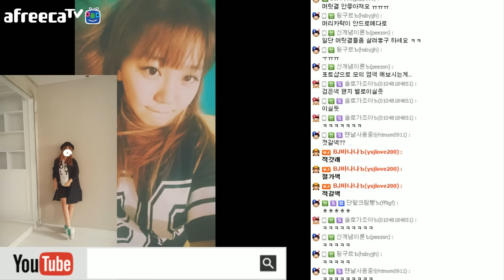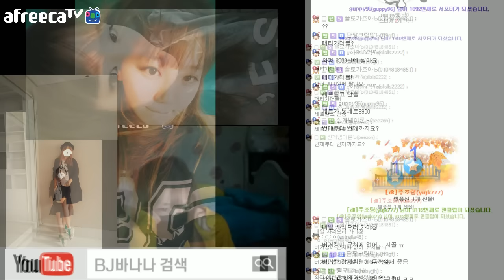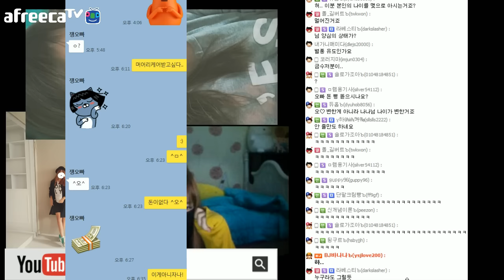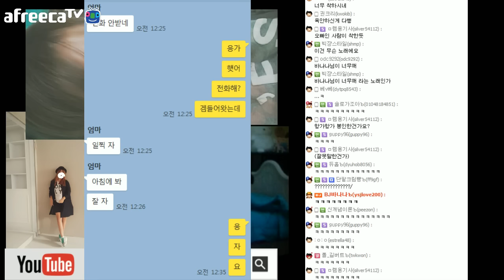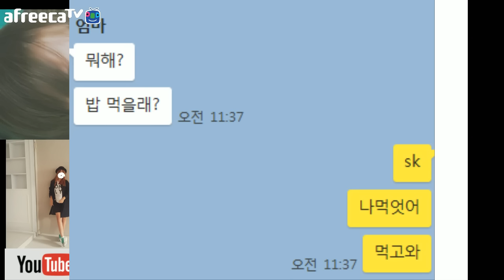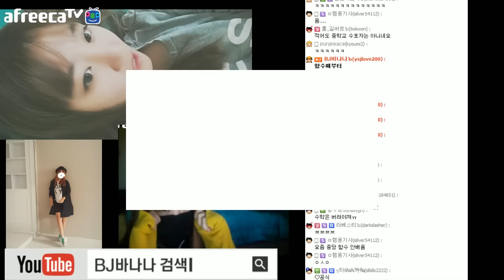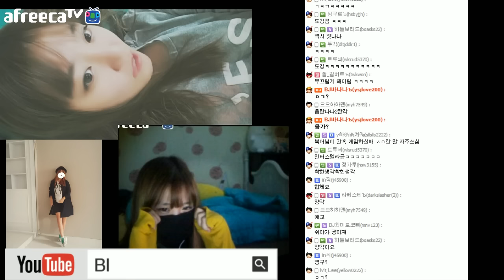[바나나] 영양가 없는 라디오 (15-10-28) #1